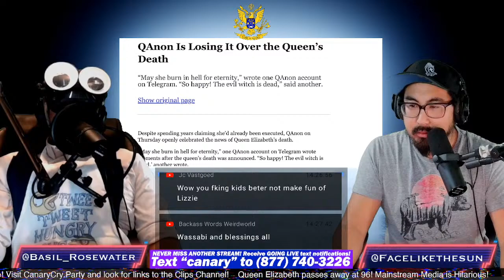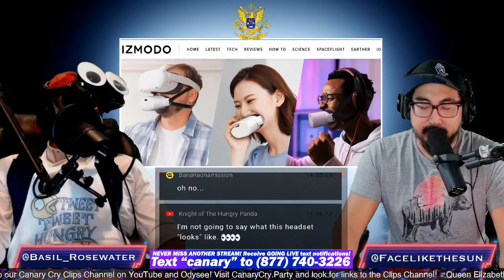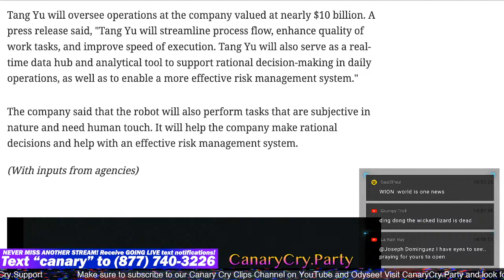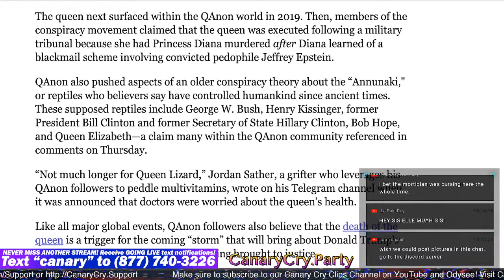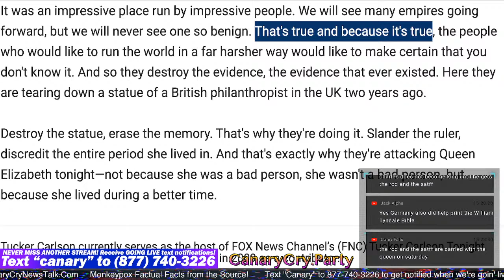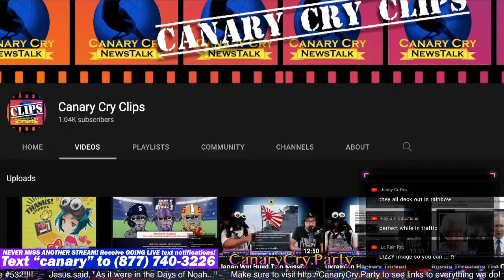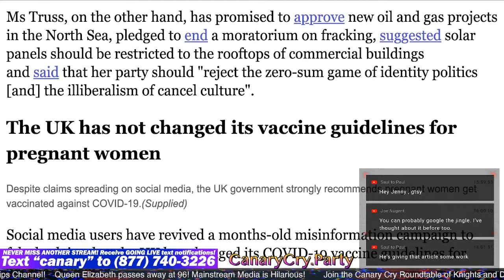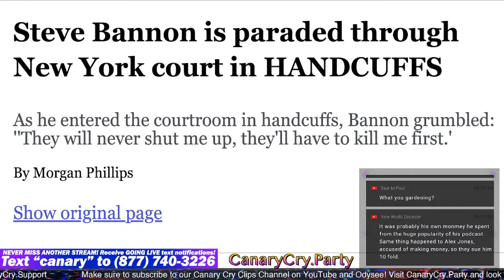532: DRAGON QUEEN (Live)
Canary Cry News Talk #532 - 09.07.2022 - Recorded Live to Tape!
DRAGON QUEEN - Robot CEO, Metaverse Muzzle, Truss the Lizard, Cold Art
Harvard: Index of MSM Ownership (Harvard.edu)

HELLO, RUN DOWN

METAVERSE
Bizarre Muzzle Microphone Keeps Your Mouth in the Metaverse (Gizmodo)

DAY/PERSONAL/EXEC

FLIPPY UPDATE
AI-powered humanoid robot is the new CEO of a Chinese metaverse company (WION)

GREAT RESET/QANON
QAnon Is Losing It Over the Queen’s Death (Vice)
TUCKER CARLSON: Queen Elizabeth II being attacked because she lived in a better time (Fox)
Clip: Joe Biden response in 33 second video (Sky News)
→ Prince Charles to launch 'Great Reset' project to rebuild post coronavirus (Telegraph) (Archive)

PARTY TIME
BREAK 1: TREASURE 1

LIZ TRUSS
Conspiracists name new UK PM Liz Truss in theory about WEF 'Great Reset'. The facts? (abc net)
→ WEF’s “Conspiracy” Rebuttal is Weak Sauce against Facts, Friends of Science Society (PRWeb)

POLYTICKS
Clip: MSNBC host says “both sides” dangerous, lazy way of covering politics (Twitter)
→ Making a martyr: Steve Bannon is paraded through New York court in CUFFS… (DailyMail)

BREAK 2: TREASURE 2

COVID/WACCINE
10.5 million children orphaned or lost primary caregiver due to COVID, study (Yahoo/USA Today)
→ Companies are dropping vaccine mandates (Axios)

MONKEYPOX
Joe Biden’s Monkeypox Czar: Gay Doctor In Drag Who Wants To ‘Dismantle Stigma’ (DailyCaller)
Sources: [CDC ACAM200 , Vaccinia Virus , Jynneos vaccine trial information, FDA’s animal rule]

BREAK 3: TALENT

ANTARCTICA
Artist found inspiration at the end of the Earth (SunThisWeek)

BREAK 4: TIME/END
END

LINKTREE: CanaryCry.Party
SHOW NOTES: CanaryCryNewsTalk.com
CLIP CHANNEL: CanaryCry.Tube
SUPPLY DROP: CanaryCrySupplyDrop.com
SUPPORT: CanaryCryRadio.com/Support
MEET UPS: CanaryCryMeetUps.com
Basil’s other podcast: ravel
Gonz’ New Youtube: Facelikethesun Resurrection
Gonz’ Video Archive: Facelikethesun.Live
App Made by Canary Cry Producer: Truther Dating App